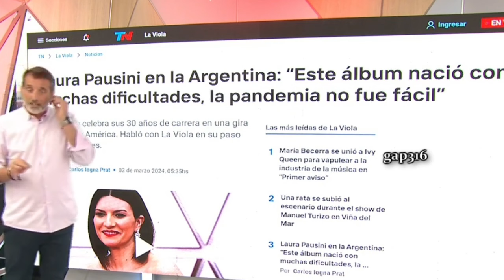Laura Pausini en TN (Argentina) - 2024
Breve y única entrevista a Laura Pausini en el canal de noticias argentino TN